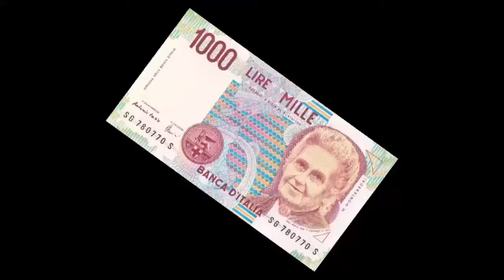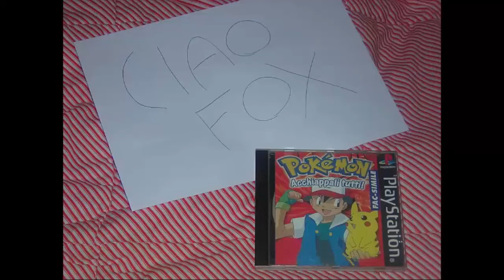RETRO TIME #01- Pokemon per Playstation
In questa prima puntata di Retro Time scopriremo nel dettaglio la leggenda del gioco Pokèmon per la prima Playstation.